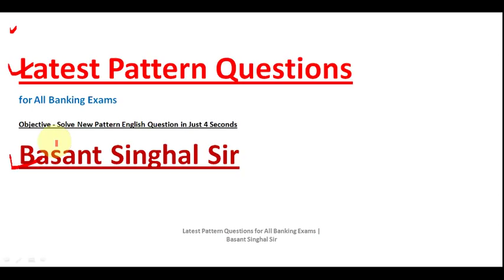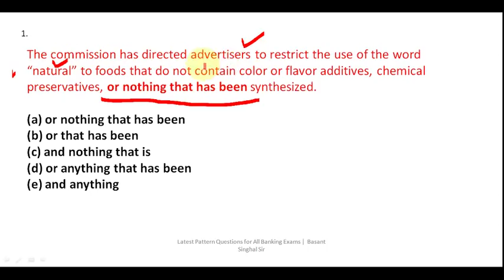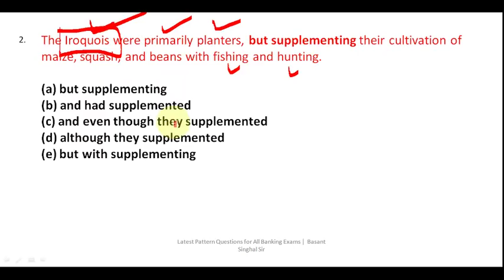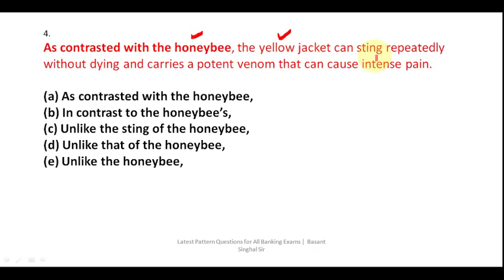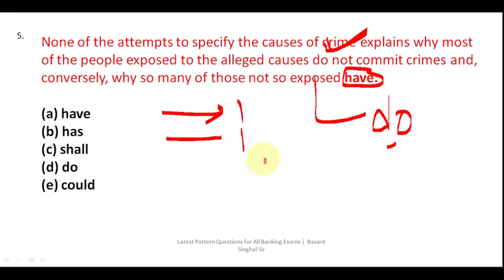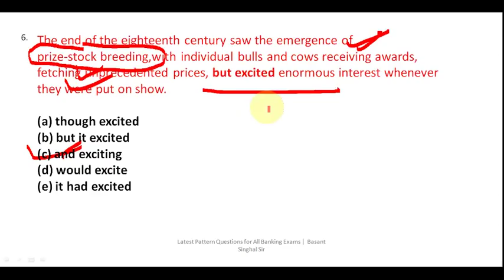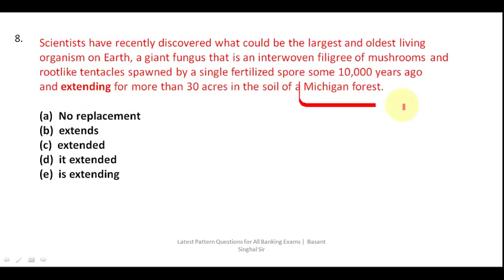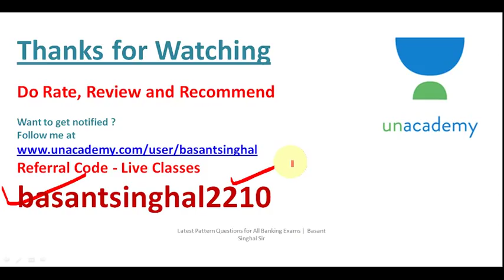Latest Pattern Phrase Replacement for SBI PO 2019 | Basant Singhal Sir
Dear Aspirants!!

OR

WhatsApp and Paytm -  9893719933 (Basant Singhal)